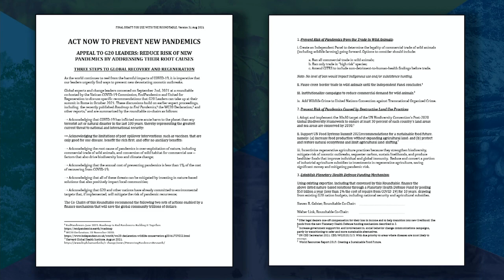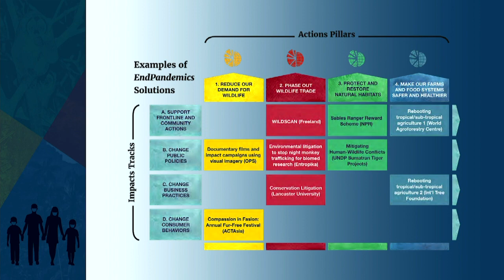17. End Pandemics Appeal to World Leader w/ Steve Galster - Closing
A Roundtable to Recommend Urgent and Practical Steps World Leaders Can Take to Prevent New Pandemics by Addressing their Root Causes

 Find out more at - EndPandemics.Earth
"A Global Alliance to Protect and Regenerate Nature"